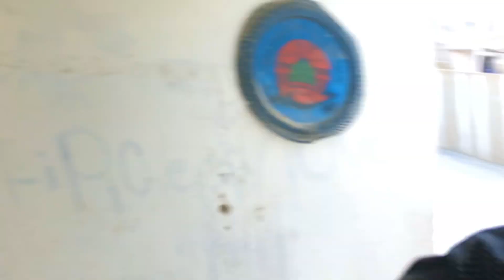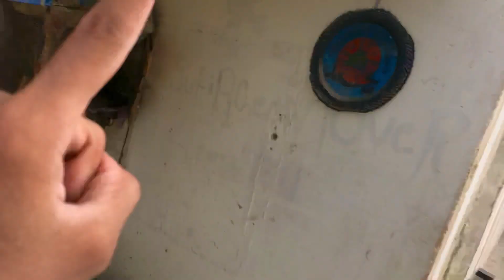Aj Sara Din Birds Setup ki Safai ki 🥵|Sare parindey Khush hogye 🤗🕊️